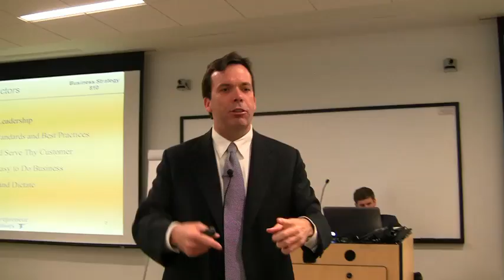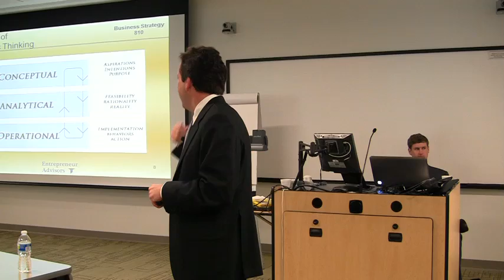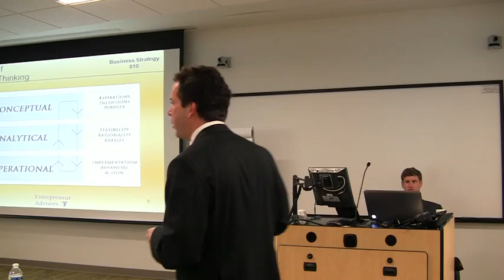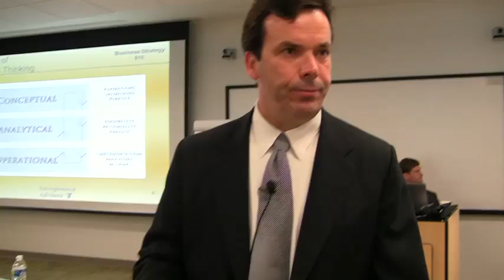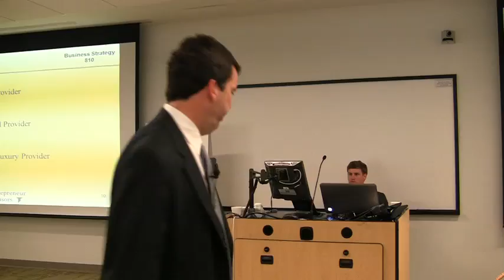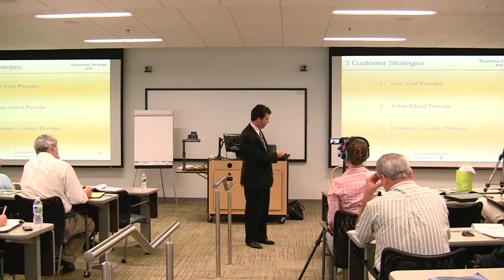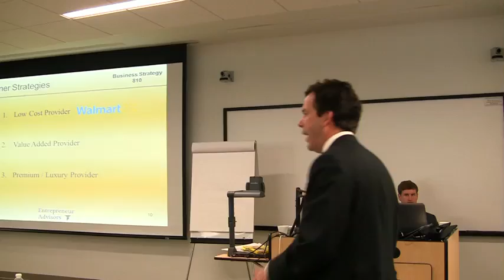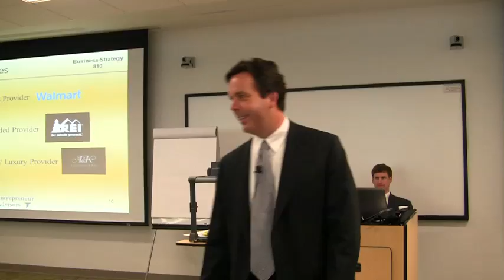Entrepreneurship 2.0- Part Two